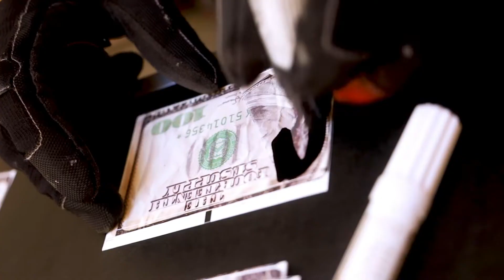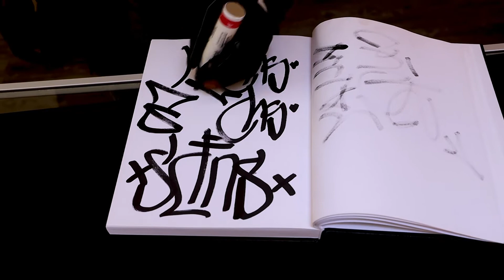Handstyles - Sup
Latest video in our handstyle series featuring Sup.

Filmed and edited by BazookaFilms77